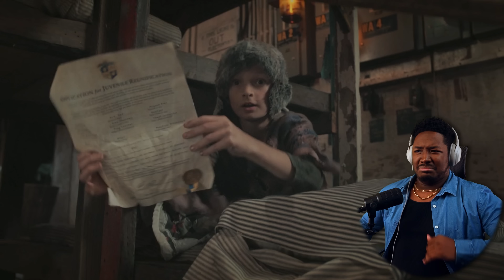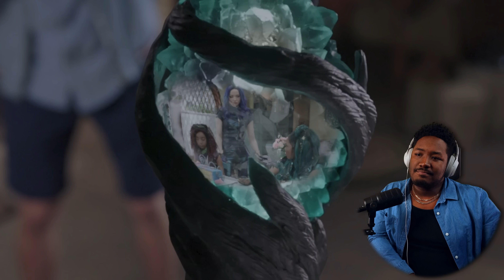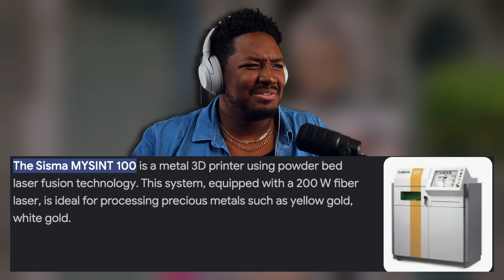First Time Watching Disney's *DESCENDANTS 3* Had Me CONFLICTED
Hope You Enjoy Watching Descendants 3 With Me. This IS My First Time Watching Descendants 3, Which Descendants Movie Is Your Favorite?

1250 Scenic Hwy S
1701-229 Lawrenceville, GA 30045
MELLVERSE